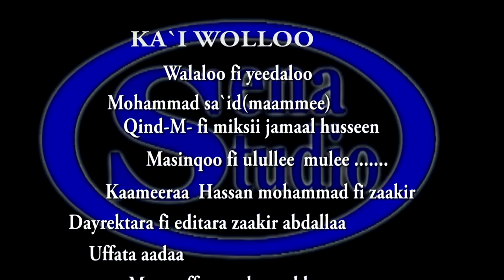Mohammad Sa'id: ka'i Walloo * 2017 Oromo Music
Oromo Music 2017 Mohammad Sa'id